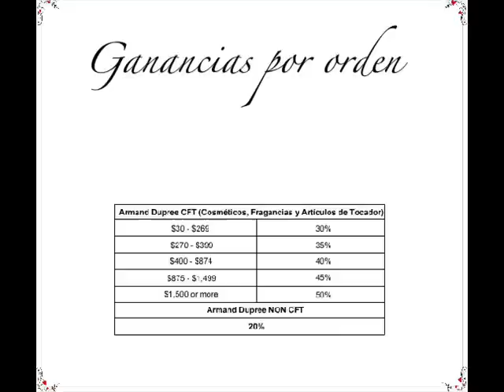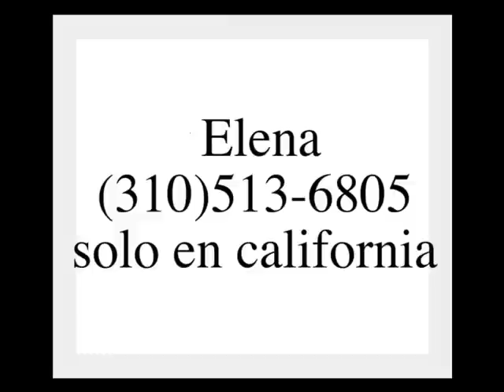Armand Dupree oportunidad de negocio - ganancias si limites